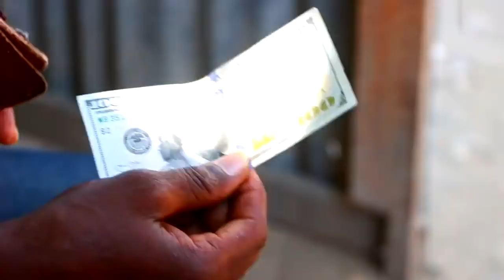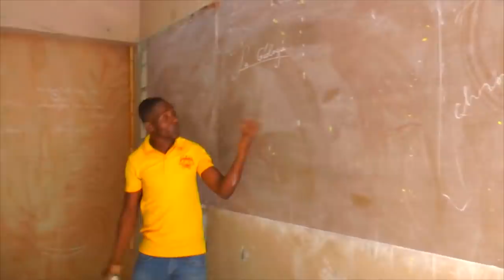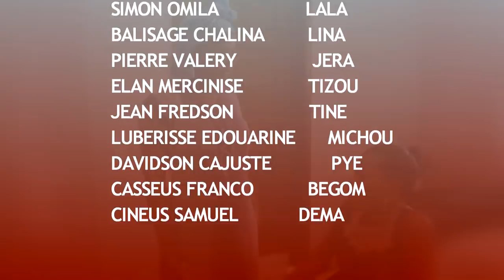BEGOM RevPam #5 Full epizod#dema#haitienmovie.sapired men tontine lopital pou tet kobla gera pran an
A-100.000
B-200.000
C-200.00O
D-150.000
3-KONBYEN LIKE ET KOMANT OU TA RENMEN NOU GENYEN PA EPISODE
E-10.000,F-20.000
4- KONBYEN MINIT OU TA RENMEN EPISODE YO DIRE. 10, 20, 30, 40,OU 45
5-KONBYEN MEMBERSIP OU TA RENMEN NOU GENYEN KOM VIP